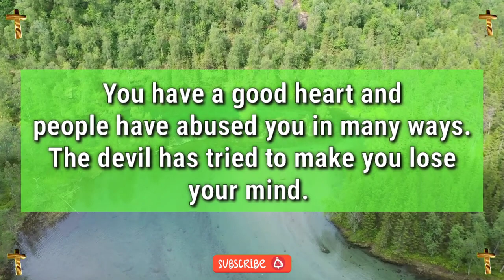god says today 💫 jesus dream ✨ prophetic word today 📄 god's message(4)